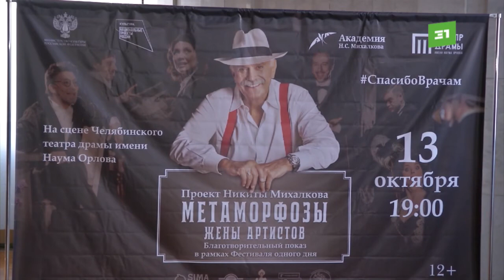Антом Дмитров, актер театра драмы им. Наума Орлова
Великий режиссер обратится к публике во время спектакля «Метаморфозы. Жены артистов». Он уже записал видеолекцию.